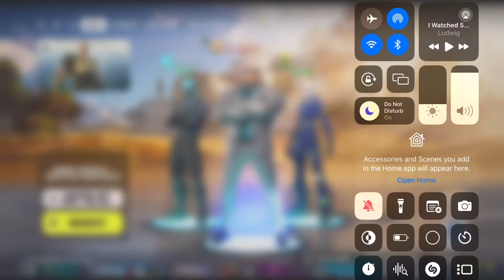THE POLICE WINS (always)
THE CHANNELS IN THIS VIDEO